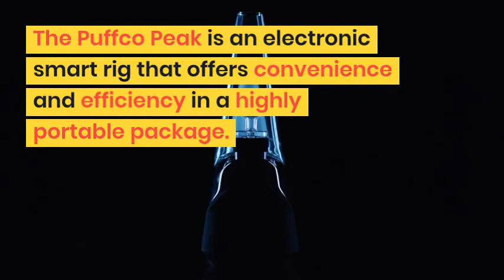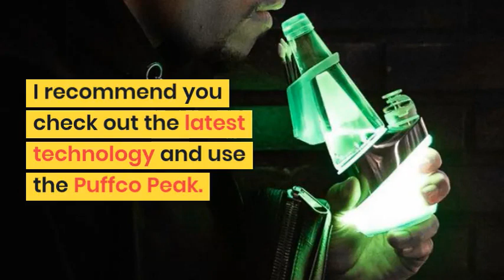Puffco Peak Review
Review of the Award-winning PEAK. Designed and engineered in-house by PUFFCO.